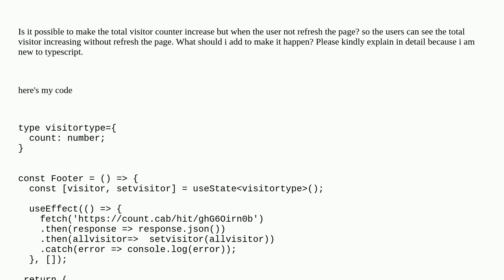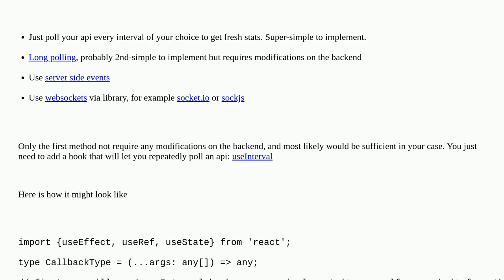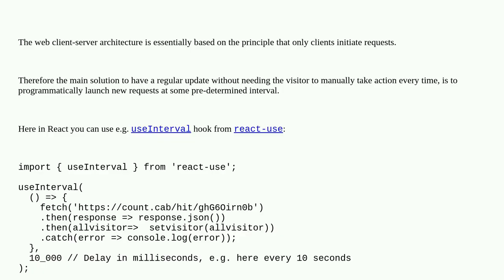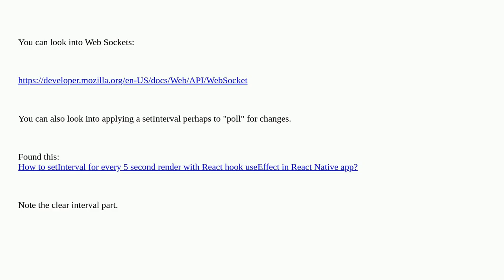make the live visitor counter change without refresh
A special thanks goes out to the community

  reactjs typescript